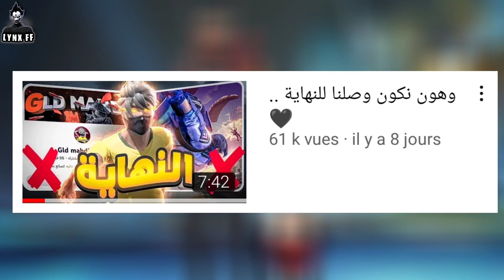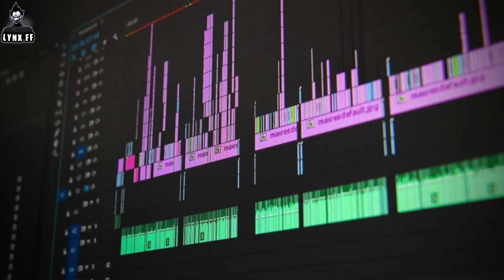هل حقا فري فاير ماتت أم مجرد فترة ..🖤😞